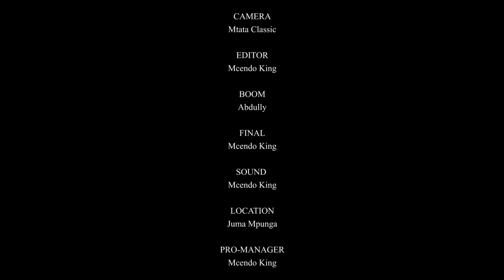NUKSI YANGU PART 3 || NEW BONGO MOVIE 2022 || SWAHILI FILAM